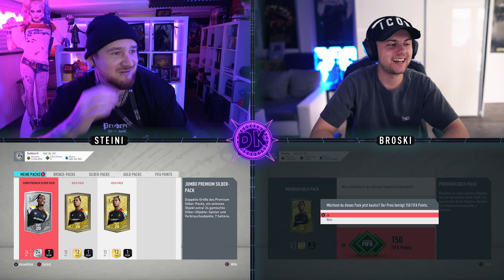WTF Was Passiert hier ?! 🔥 ICON DISCARD BATTLE 😱 vs Gamerbrother FIFA 20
*Partner/werbung/werbelinks/